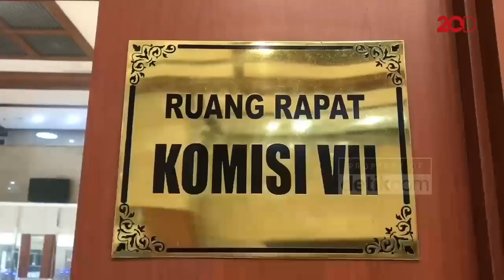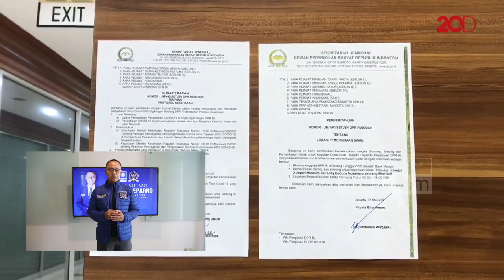Anggota dan Tenaga Ahli Positif Corona, Komisi VII DPR Dilockdown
Giliran Komisi VII DPR RI dilockdown setelah ditemukan sejumlah anggota dan tenaga ahli yang terkonfirmasi positif Covid-19. Setelah sebelumnya komisi I dan komisi VIII DPR RI telah lebih dahulu menerapkan lockdown di ruangannya.